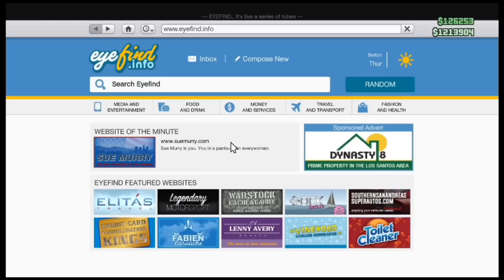GTA 5 ONLINE - HEISTS UPDATE!! - "HVY INSURGENT" (Price, Customization & More) (GTA V)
Source!